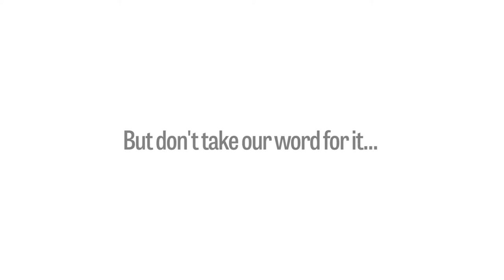So You Want to Work at WEX?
Headquartered in Maine, but with locations all around the globe, WEX is a leader in corporate payment solutions, serving companies in the fleet, travel, and healthcare industries.

What's it like to work here? Let some WEXers tell you themselves!

Full Transcript:

I worked alone for many years. I was a freelancer, I had my own business just building websites, full-service, one-person web-shop. It's really great now to have a group of people that I can collaborate with, and you know, I learn something new every day. I'm really impressed with the culture that encourages empowerment, passion, commitment, and the results of which you can see pretty evidently with the way the company has been growing over the years.

I like the people - I mean it's really a huge component of why I'm there and just seeing everyone really come together when we're really busy or when we have a lot to do and just making sure that we get through that day and do a great job really.

WEX, you know, it's just the environment, the culture, I think it's all pretty awesome, you know, just people I work with are great you know. When I started here, I just felt really welcomed and it's really, you know, competitive I guess, the nature of the business and I think it that's one of aspects I thrive in, I think, as far as sales go. My favorite part of the job is developing people - it's what I'm passionate about, and what really drove me to take this position. So when I found out about it, it was just like a calling and I was so excited about it I couldn't sleep that night.